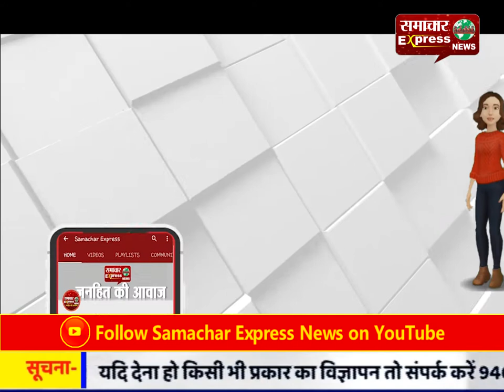सीएम सिटी में जेएनयू में छात्रों पर हुए लाठीचार्ज के विरोध में किया रोष प्रदर्शन